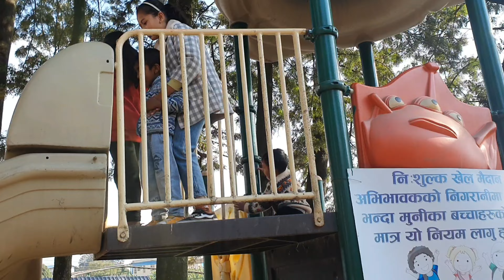Fun Park, Bhrikuti Mandap, Kathmandu